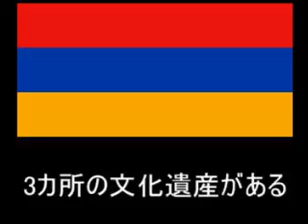アルメニア共和国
色々な種類の動画をあげているため
わかりやすいように再生リストに部類分けしています
お好みの分野の動画をお楽しみください

この動画は有志の方々によって作られています
過度なクオリティや面白さは期待しないでくださいｗｗ

日々の活動を思い出したときに更新中
『face book』